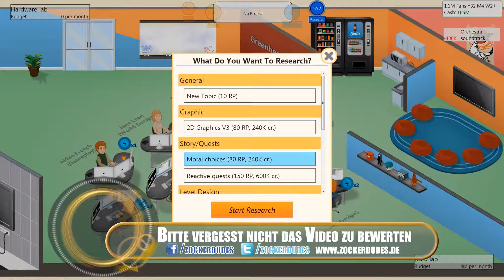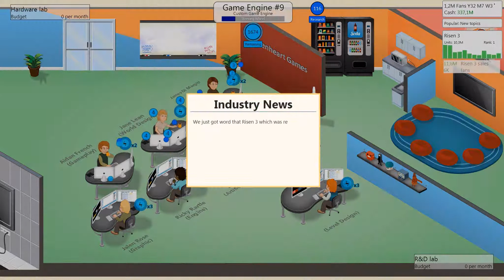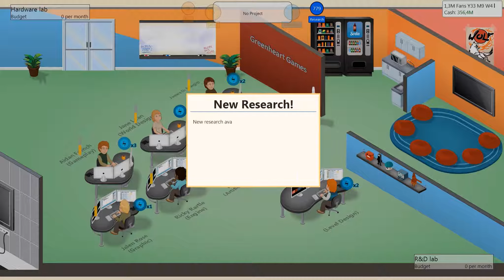Game Dev Tycoon Staffel 2 #22 - Nach der 10 ist vor der 10 - Let's Play Game Dev Tycoon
Auf den ersten Blick handelt es sich bei dem Indie-Spiel Game Dev Tycoon, wie der Name schon nahelegt, um eine klassische Wirtschaftssimulation. Der Titel von Greenheart Games für Windows, Linux und Macs dient jedoch auch als Experiment, um auf das Problem von Schwarzkopien in der Spielebranche aufmerksam zu machen.
Entwickelt wurde das Spiel von den Brüdern Daniel und Patrick Klug als Independent-Titel. Game Dev Tycoon wurde am 28. April 2013 für 8 US-Dollar auf der Webseite des Studios angeboten, später soll es auch per Steam erhältlich sein. Gleichzeitig stellte Patrick Klug aber eine veränderte Version über Torrent-Verzeichnisse zur Verfügung.
In Game Dev Tycoon geht es um den Aufbau eines Spielestudios, das in den 1980er Jahren gegründet wird. Im Verlauf der Simulation arbeitet sich der Spieler durch verschiedene Konsolengenerationen, das Studio wächst, wird erfolgreicher - aber irgendwann kommt in der Torrent-Version das Ende: Die Vertriebsabteilung erklärt den Bankrott der virtuellen Firma, weil das aktuelle Spiel zu häufig raubkopiert wird. Bis dahin hat der Spieler schon mehrere Stunden in Game Dev Tycoon investiert.
Wie Patrick Klug in seinem Blog schreibt, haben viele Spieler der illegalen Version mehrere Anläufe genommen und die beabsichtigte Ironie nicht erkannt. Statt auf die Idee zu kommen, sich das günstige Spiel zu kaufen, beklagten sich die realen Schwarzkopierer in Spieleforen lieber über die simulierten Schwarzkopierer.

Eure ZockerDudes
Daanbo & Othaldo

Genre-Tags: lets-play indie-games